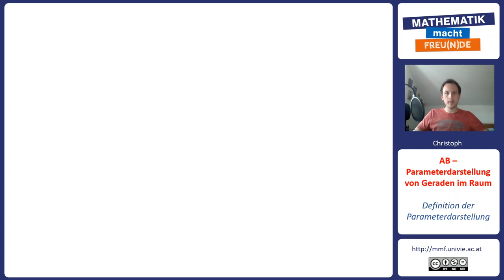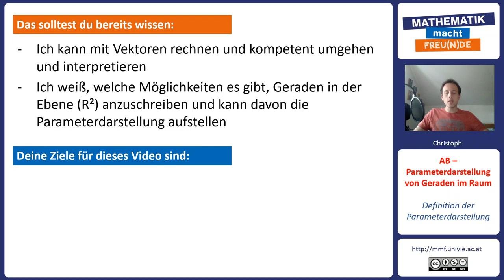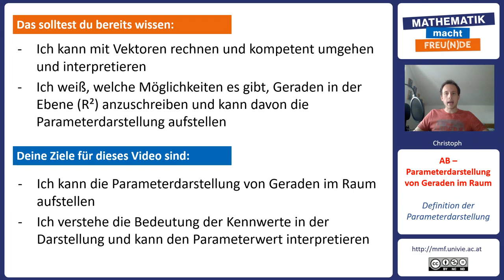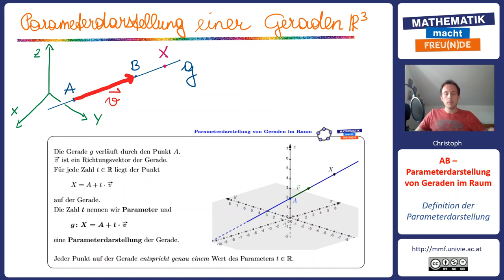Definition der Parameterdarstellung